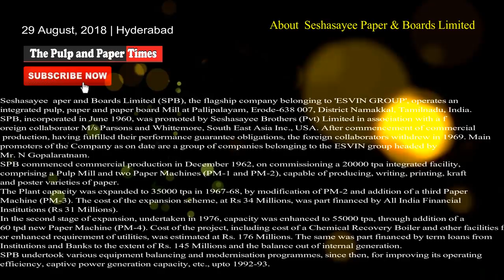Seshasayee Paper's MD Mr. Kasi Viswanathan talks on recent price hike in imported wood pulp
Seshasayee Paper and Boards's MD shares his views over imported wood pulp, expansion plan and their anticipation to come into tissue paper segment.